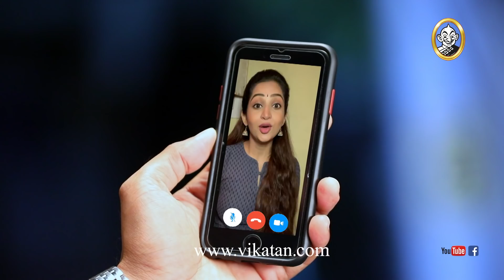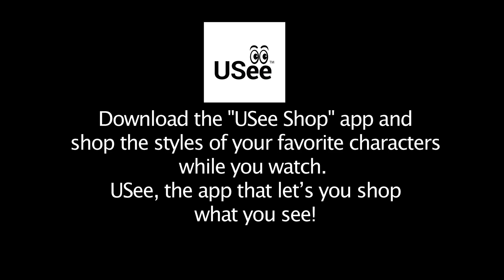Naayagi Episode 697, 02/10/2020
Naayagi welcomes its YouTube viewers once again with a fresh episode - Naayagi Episode 697. After a 3 month forced break due to COVID 19 pandemic, meet the star cast of Naayagi again Monday to Friday - 9:30 pm. With new additions to the cast such as Deivamagal Krishna and Lakshmi Stores Nakshathra, along with Apollo Ravi, Deivamagal Raju Aravind and Deivamagal Vinodhini aka Suhasini. As always, Ambika as Sargunam and her family with Kanmani and Chezhiyan, Gopi & Sumathi and Koothapiran and Director Ganesh are going all out to entertain us in this 1 hour bonanza after a hiatus. Presenting Nayaagi again, also called Naayagi Reloaded or simply Naayagi 2.0. Happy Watching!

Naayagi (Nayagi or Nayaki) is a 2018 Tamil language family soap opera, a serial with daily episode, starring Vidya Pradeep, Papri Ghosh, Ambika, Dhilip Rayan, Vetri Velan, Meera Krishnan and Suresh Krishnamurthi. It is the story of Anandhi, heir apparent to a business empire but separated at birth from her parents who were killed treacherously by their aide Kalivardhan. The show replaced Deivamagal and is produced by Vikatan Televistas Pvt Ltd. This Tamil daily serial airs on SUN TV, every Monday to Friday at 9:00 pm. Here is today’s episode.